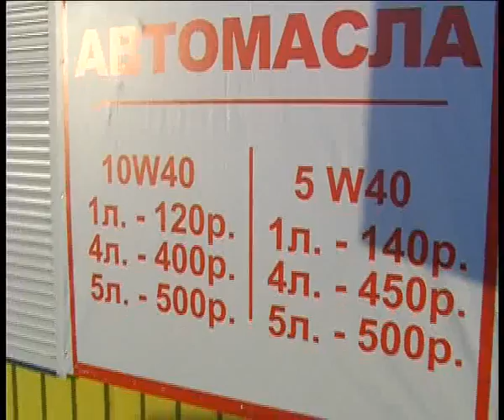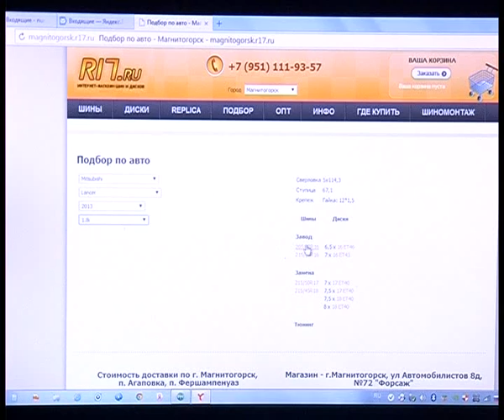Forsage 12 14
Алексей Челейкин - Форсаж 12-14, Alexey Cheleykin - Forsage 12 14